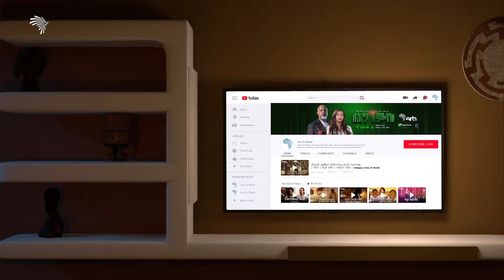አርትስ መዝናኛ | በነባር እና አዳዲስ ልዩ ልዩ የመዝናኛ ፕሮግራሞች | Official Corporate Video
ከእሁድ እስከ እሁድ ከወጣት እስከ አዋቂ እየተዝናኑ ቁም ነገር የሚያገኙበት፤ ኢትዮጵያዊነትን የሚያንፀባርቁ አዳዲስ እና ለየት ያሉ አዝናኝ ፕሮግራሞች ( ኩል : ቅዳሜ ገበያ : የኔ አፍሪካ : እፍታ : ሎሚ ብወረውር : ንድራ : ምንአለሽ አዲስ እና ሌሎችም) ከአርትስ ቲቪ እና የዩቱብ ገጻችን ላይ ይከታተሉ::

Get ready for a week of non-stop entertainment with Arts TV and our YouTube channel! Get  into Ethiopian culture with a lineup of shows that will spark your imagination and celebrate the rich heritage of Ethiopia. From dramas and comedies to documentaries and reality shows, there’s something for everyone. Tune in to Arts TV and YouTube for fresh, engaging content that will captivate your heart and soul!